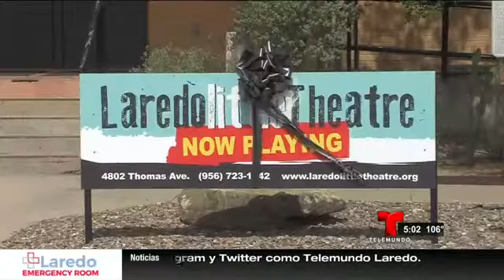Miguel Amante - Arrestan a hombre por causar accidente fatal al manejar presuntamente intoxicado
Telemundo Laredp